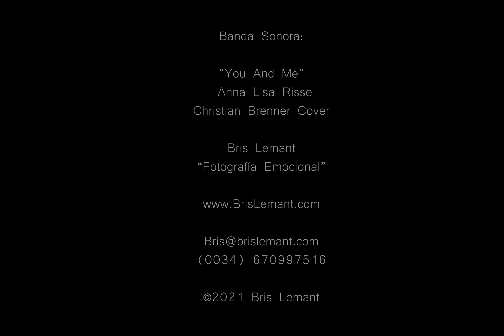Slideshow Tamara & Ezequiel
Slideshow de la sesión premamá Tamara & Ezequiel en Tenerife